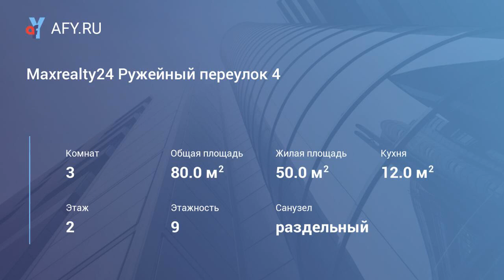Maxrealty24 Ружейный переулок 4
Цена: 6 000 Руб.
Трехкомнатная квартира Класса Люкс. В 8-и минут пешком от метро Смоленская. Все комнаты раздельные 16+16+18 м, кухня 12 м. Спальных мест 2+2+2.

Инфраструктура: самый престижный район Москвы. Кафе, рестораны, супермаркет. Удобное месторасположение для туристов и бизнесменов.

Удобства: в квартире есть все необходимое для проживания, отдыха и работы: Wi-Fi, кабельное тв, стиральная машина, электрочайник, фен, утюг, гладильная доска, сушилка для белья, вся необходимая посуда для приготовления и приема пищи, комплекты застеленного постельного белья, полотенца, тапочки, средства личной гигиены, фильтр для очистки воды и другие необходимые мелочи. Все входит в стоимость проживания. С собой брать ничего не нужно, кроме личных вещей.

Сервис: бесплатная уборка 1 раз в неделю, смена белья и полотенец 1 раз в неделю. Трансфер, отчетные документы и чеки. Круглос...